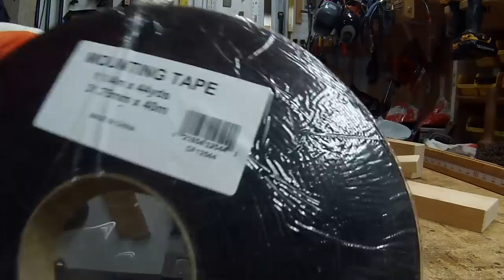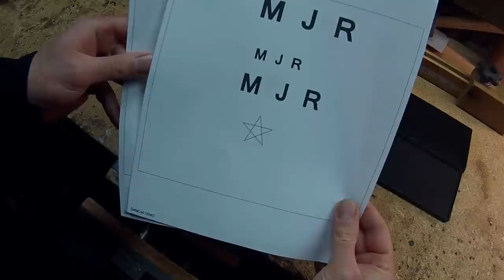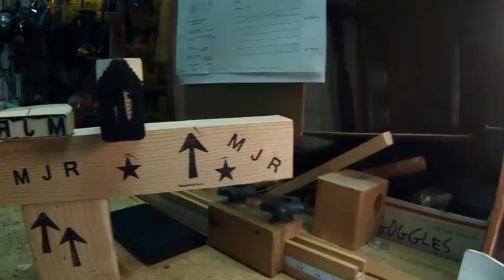Ink Stamp DIY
Make your own stamps with sticky foam mounting tape and scrap wood.  This costs almost nothing except the time you put into making the precise cuts.  I made the arrow stamp free-hand in about 5 minutes for marking snack rack orientation.  Not sure if it saved time but it was much more effective and made the job look nicer.  (Fact: Markers always roll off the workbench and get lost).  I used my drafting program DeltaCAD to print the fonts in reverse using the mirror image function, but I am sure other programs like photoshop can do this as well.